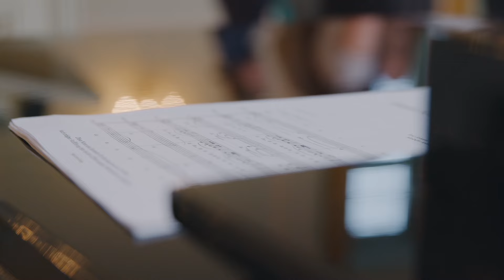When I need a Friend - Konzerttrailer - Jazzchor der Uni Bonn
Mit großer Vorfreude dürfen wir euch mitteilen, dass wir am 12.06.24 ein Konzert in der Kölner Philharmonie geben werden🥳
Seid gespannt auf ein völlig neues Konzept!

Musikalische Leitung: Jan-Hendrik Herrmann
Kamera & Schnitt: Picture Colada
Tonspur: Julius Gass
Veranstalter: Kontrapunkt-Konzerte